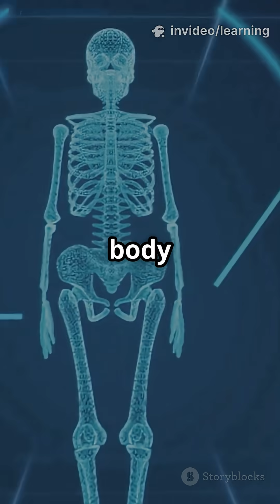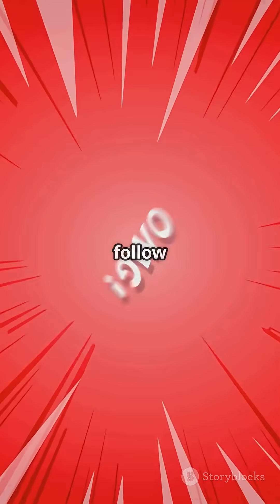Space radiation :The invisible bullets that hitting you